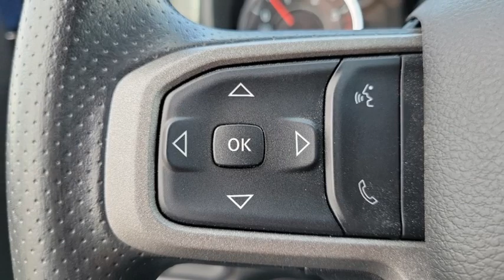2024 Ram 5500HD VAN NUYS LOS ANGELES SAN FERNANDO VALENCIA CANOGA PARK RM28785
2024 Ram 5500HD Tradesman

Looking for the right vehicle? Today could be your lucky day. this 2024 Ram 5500HD could be yours.